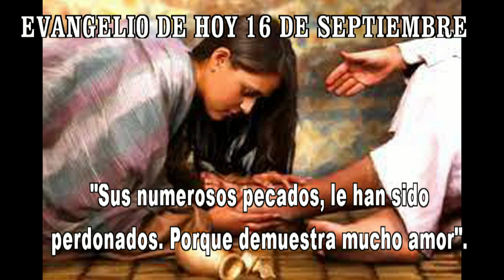EVANGELIO DE HOY 16 septiembrw 2021hd